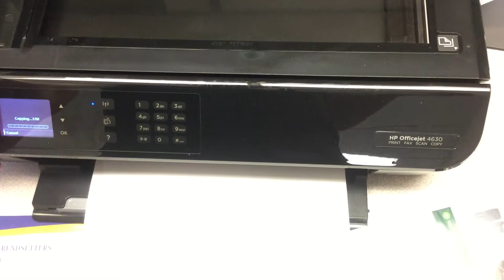jax car wash